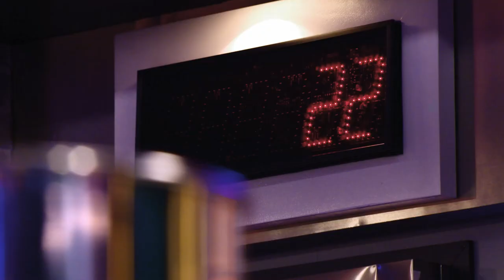A Dish From Your Neighbourhood | Top Chef: Family Style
For a State Farm-sponsored challenge, the duos were assigned pantries, decorated as houses, which each contained unique ingredients. If the contestants required more, they would have to "be good neighbors" and ask others to borrow their ingredients. The duos needed to make dishes that reflected their own neighborhoods, past or present.

Clip taken from Top Chef: Family Style Style